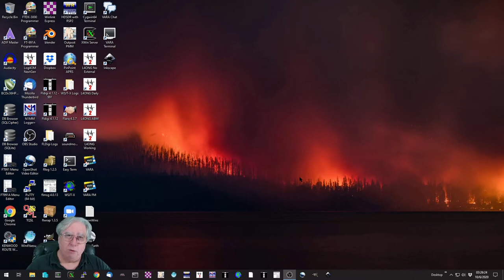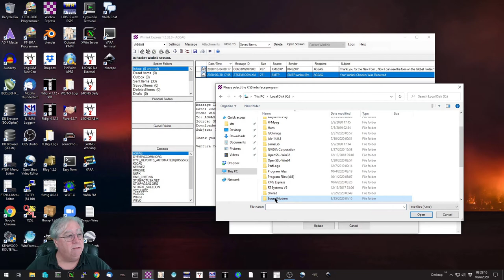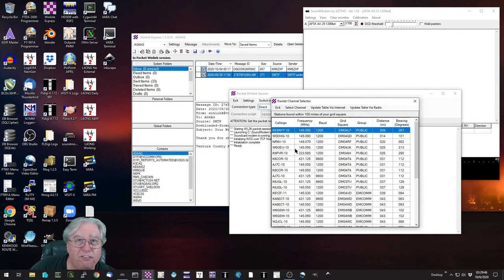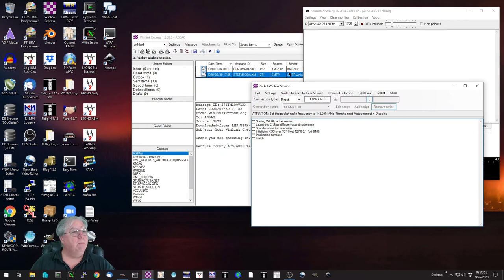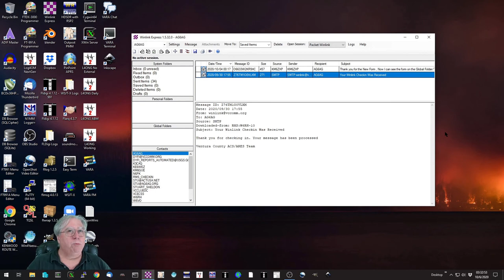Interfacing Sound Modem and WinLink To Send Email Via Packet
This video shows you how to setup Winlink to use Sound Modem to send Email via packet.